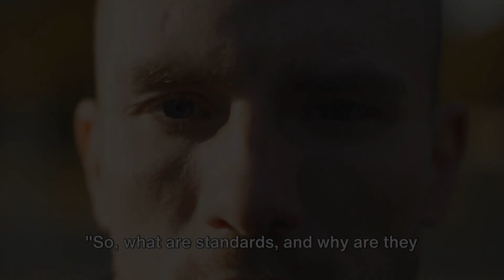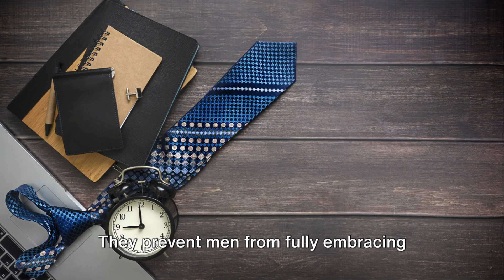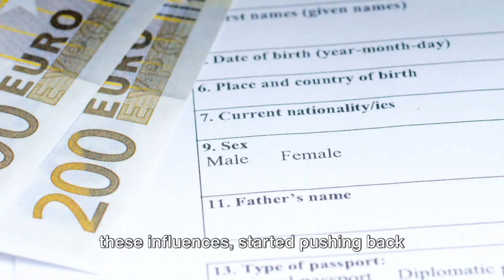Why Men Have No Standards!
In today's society, there is a common stereotype that men have no standards when it comes to relationships, career choices, and even personal habits. But have you ever stopped to think about why this may be the case? In this thought-provoking video, we delve into the reasons behind why men may have lower standards and the societal expectations and pressures that contribute to this phenomenon. Standards are an important aspect of decision-making and behavior, both in personal and social contexts. They help individuals uphold values, set boundaries, and maintain healthy relationships. However, for many men, the idea of having standards may seem daunting or even unnecessary due to the influence of external factors. From a young age, men are bombarded with messages from the media, peers, and cultural norms that dictate what is acceptable behavior and appearance. These influences can shape their perceptions of themselves and others, leading to a lack of discernment when it comes to setting personal standards. The consequences of men having no standards can be far-reaching, resulting in toxic behavior, unhealthy relationships, and low self-worth. It is crucial to address these issues and empower men to take control of their own standards and boundaries. This video serves as a call to action for viewers to reflect on the societal expectations and pressures that may be hindering men from setting healthy standards.